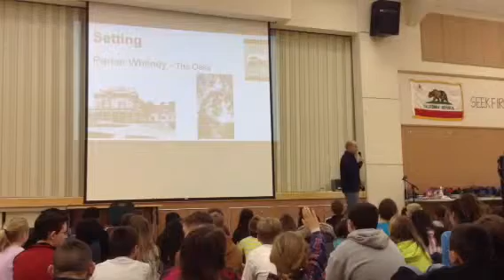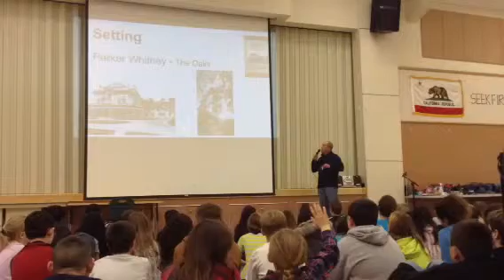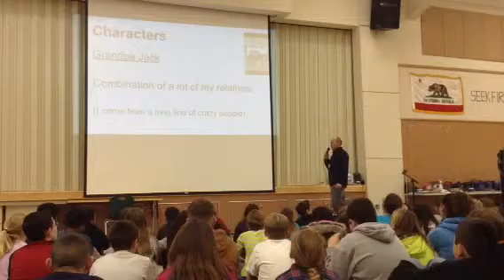Marc Schmatjen Author Assembly Part 3